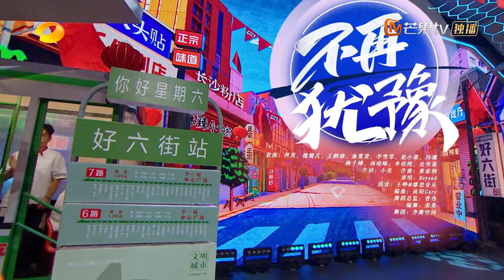【有生之年系列】四位神仙歌手#杨千嬅 林晓峰 单依纯 炎明熹 合作献唱《不再犹豫》丨MangoTV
你好星期六，精彩看不够！下载芒果TV国际APP ，更多爆款内容第一时间抢先看，精彩配音、多语言字幕等你来pick！PC用户可登陆芒果TV国际官网
或【加入会员】 ，2022年1月1日起每周六晚《你好星期六》会员抢先看正片！非会员每周一晚20:00YouTube芒果TV官方频道首播！请跟我们一起，青春接力！